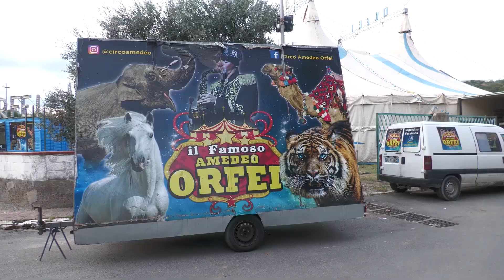Una giornata di festa per i diversamente abili